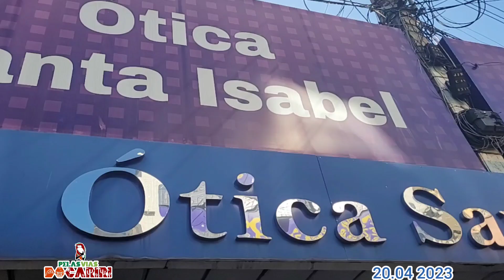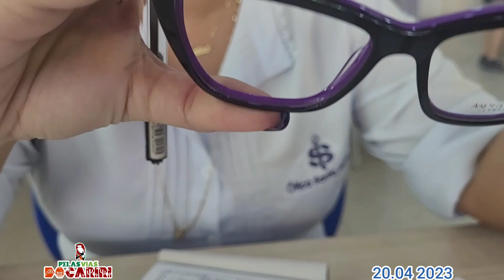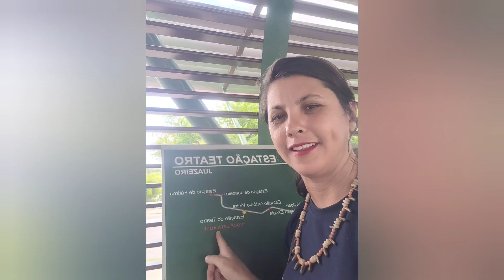Centro de Juazeiro do Norte. Dr.Vasques Landim.Ótica Santa Isabel.Zózimo Luiz. Credibilidade,amor